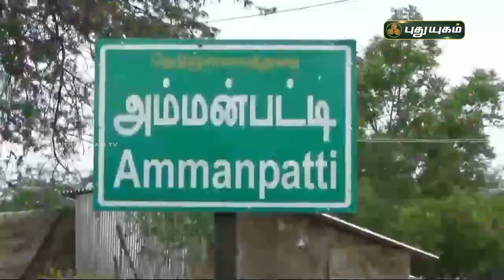விமானம் தயாரித்து அசத்திய கிராமத்து இளம் விஞ்ஞானி | அருப்புக்கோட்டை | செய்தித் துளிகள்| PuthuyugamTV